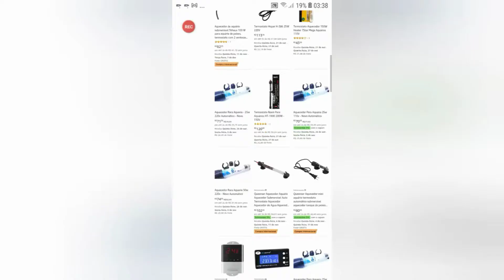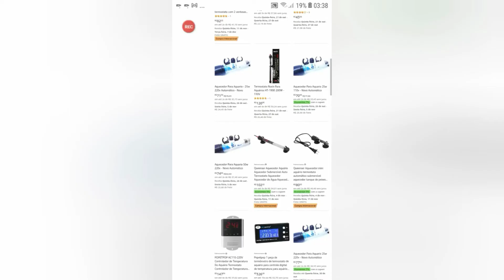Como usar AQUECEDOR COM TERMOSTATO NO AQUÁRIO ? POSIÇÃO CORRETA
Como usar o aquecedor com termostato no aquario da forma correta? Qual é a melhor posição para usar o aquecedor com termostato no aquário?

  Muita gente tem dúvida da posição do aquecedor com termostato no aquário,se usa em pé de lado deitado na água do aquário, se a água do aquário deve cobrir todo o aquecedor com termostato ou não

E existe basicamente 2 modos corretos para você está usando o aquecedor com termostato no seu aquário e você vai aprender como usar o aquecedor com termostato no seu aquário com este vídeo

📣OS MELHORES FILTROS, TERMOSTATOS, RAÇÕES, MEDICAMENTOS TESTES E PRODUTOS PARA O SEU AQUÁRIO VOCÊ SÓ ENCONTRA AQUI !

CURSO totalmente online que eu te recomendo para você APRENDER TUDO SOBRE AQUARISMO

😣 PROBLEMAS E DÚVIDAS COM SEUS PEIXES E AQUÁRIOS? entre em contato com o suporte comercial do canal ATRAVÉS DO WHATSAPP para RESOLVERMOS seus problemas
(OBS NÃO É GRÁTIS )

👉 APOIE este canal com um PIX de qualquer valor